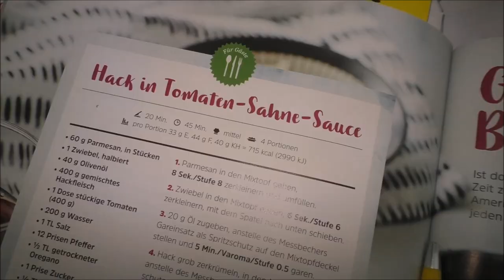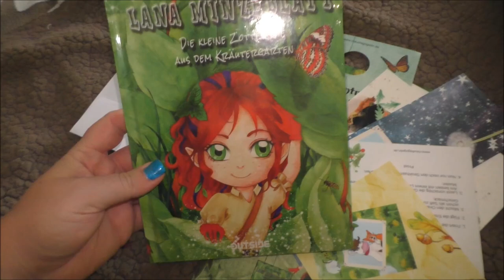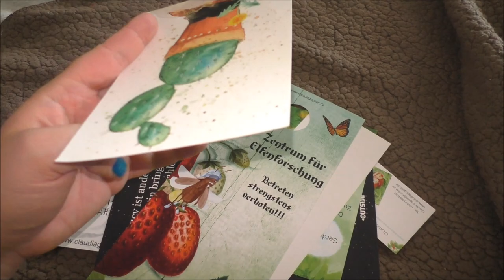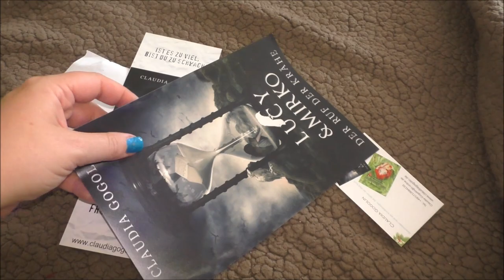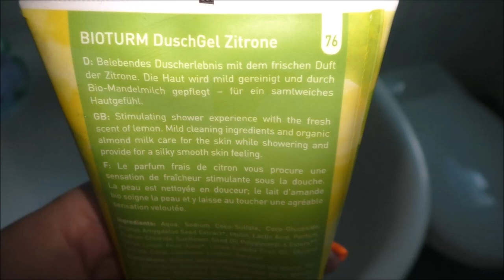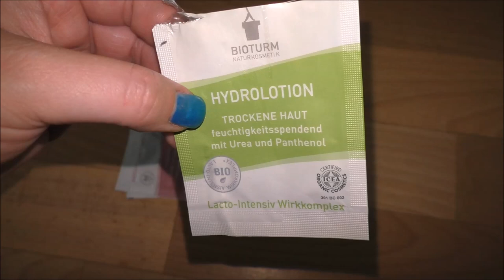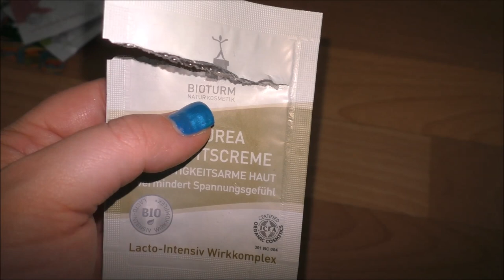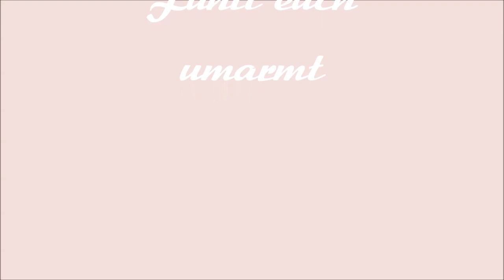Hitze, Essen, gute Freundinnen | Vlog | Frau Farbenfroh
Die Hitze macht mich fertig. Leckeres Essen mit einer langjährigen Freundin gibts trotzdem :)

Wenn ihr uns etwas zuschicken möchtet, dann bitte an diese Adresse:

Julia Ressel
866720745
Packstation 113
02906 Niesky